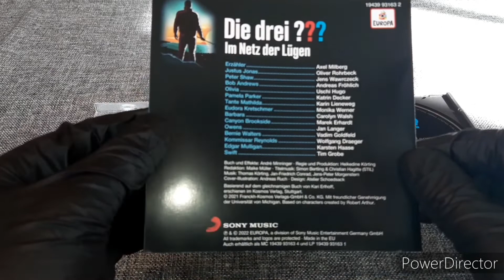Die Drei Fragezeichen - Folge 218 - Im Netz Der Lügen - CD Unboxing